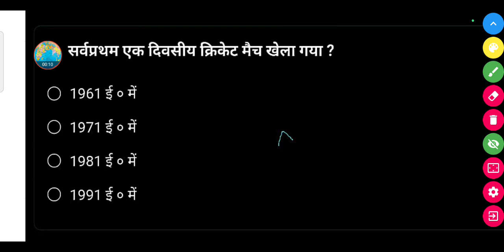सर्वप्रथम एक दिवसीय क्रिकेट मैच खेला गया ?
1961 ई० में

1971 ई० में

1981 ई० में

1991 ई० में